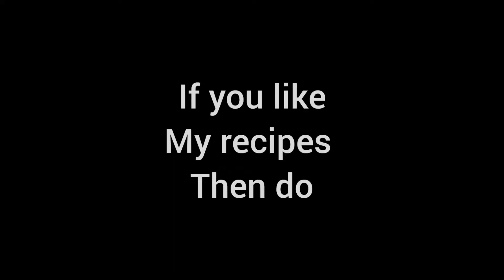Broad beans fry /Avarakkai poriyal